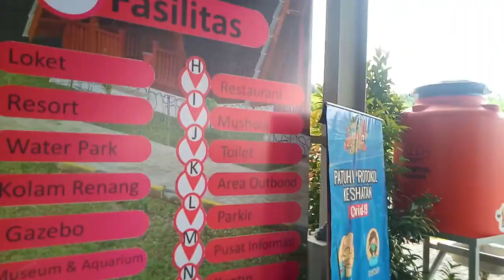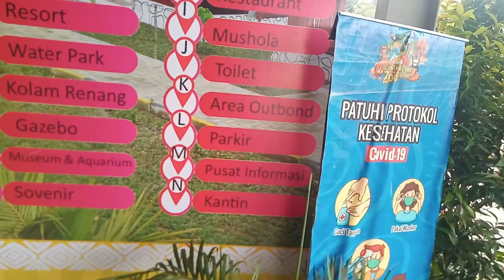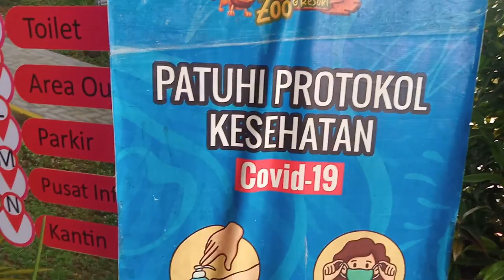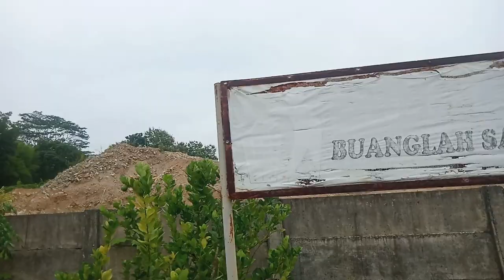I'M VLOG CENTRAL PARK ZOO & RESORT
ini dia guys sekali sekali aku vlog di channel ini. dan represing / jalan jalan bersama keluarga dan teman teman yang ada. dan disini aku vlog di CENTRAL PARK ZOO & RESORT lokasi dekat pancur batu kota medan. dan kalian bisa langsung memperhatikan apa aja isi vlog di video ini guys..

here it is guys, once I vlog on this channel. and repressing / traveling with family and friends. and here I am vlogging at the CENTRAL PARK ZOO & RESORT location near the stone fountain in the city of Medan. and you can immediately pay attention to what is in the vlog in this video guys..